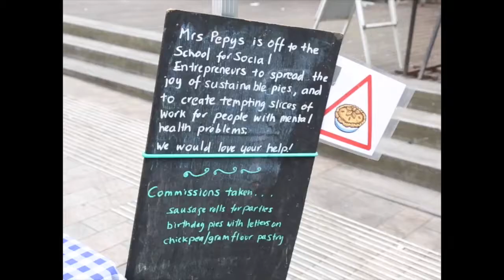Urban MBA at Gillett Square 2017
A quick lowdown of the Easter event showcasing entrepreneurs